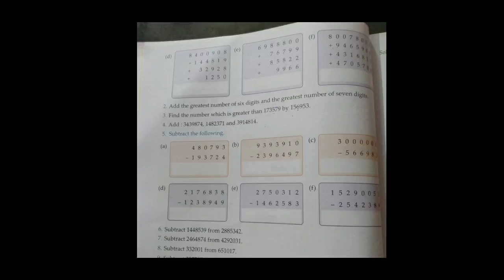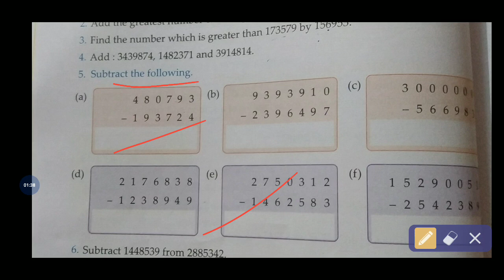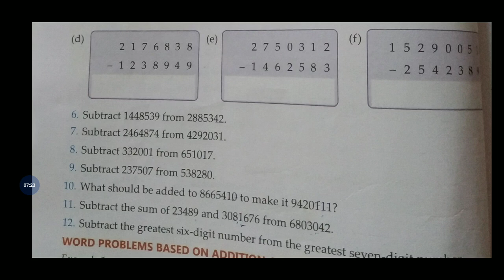Class-4th|math|Navjeevan Convent school online schooling system